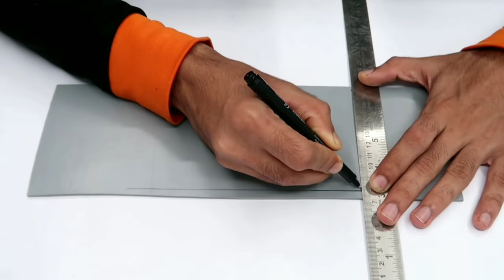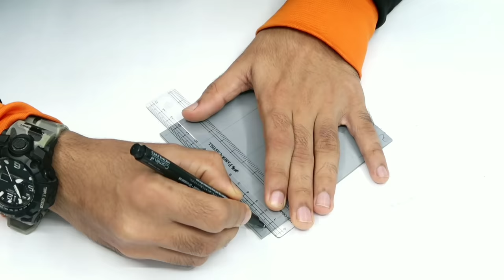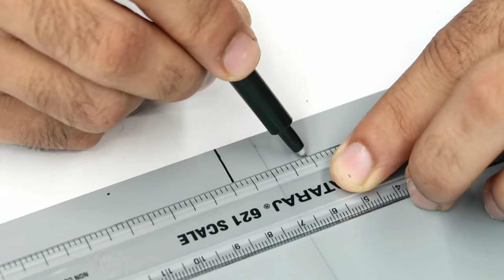how to make a tool box using PVC pipe | creative idea with PVC pipe